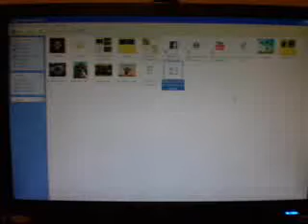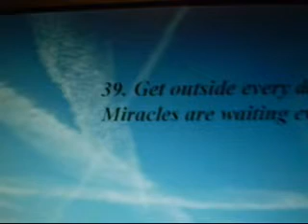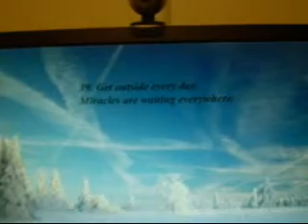Chemtrails inserted into a 'peaceful' powerpoint slideshow!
Chemtrails suddenly pop up in this otherwise ordinary powerpoint slideshow that I received in an email. Watch all the way through. Music is the band 'gamma ray'.